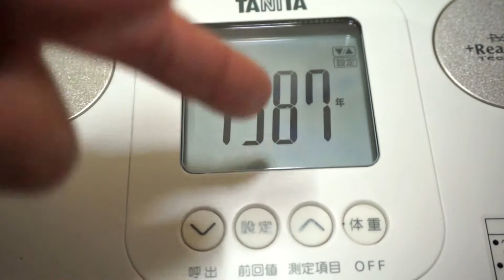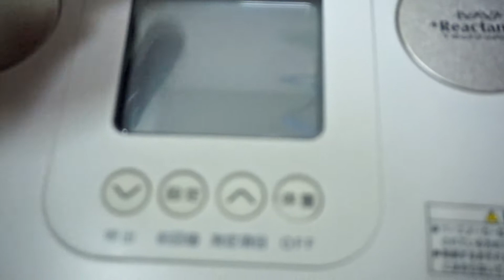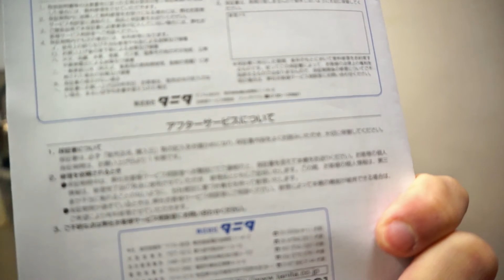【レビュー】Nu Skin タニタ TR90の体組成計（体重計）【健康】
2017年12月20日、Nu Skin タニタ TR90の体組成計（体重計）が届いたので適当に使った時のレビューというか、メモ動画です。

TR90は下記7項目が計測出来ます。
※ 販売は終了してます。

1：体重
2：BMI
3：体脂肪率
4：筋肉量
5：内臓脂肪レベル
6：基礎代謝量
7：体内年齢